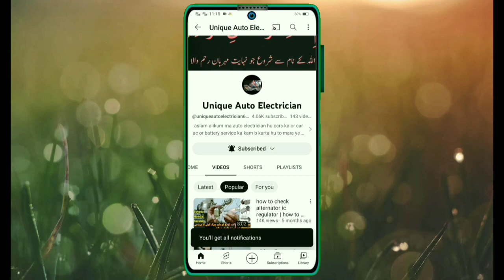How To Test Car Ac Resistor Blower fan switch | ac resistor blower wiring | how work 1234 speed fan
car air conditioner wiring diagram
old model car ac wiring diagram in urdu hindi
old model car ac system
old model car ac wiring harness
how to wire an electric fan with an ac trinary switch
wiring diagram of condenser fan with relay
car ac full wiring diagram explain urdu hindi
how to wire a trinary switch to your car's electric fan
trinary switch tech video
how to wire an electric radiator fan relay temp sensor
how blower motor work with car ac
car blower not working on all setting
car ac blower motor wiring diagram
car ac blower motor working
blower motor resistor operation in urdu hindi
how work blower switch
why ac fan not working properly ac blower
blower motor or resistor ful practical video
how to work blower motor
car ac blower fan wiring.blower sig
ac fan blower speed problem honda city 2012
ac fan blower speed problem sentro
car blower fan not working
car ac blower not working 1234 speed
car blower fan resistor repair at home
how to high-speed of sentro blower motor cutout relay wiring
ac low cooling low air flow and blower noise issues in car ac system
blower motor fan weak low air flow fix
car ac blower not working easy and short electrical problem diagnosis
car ac blower speed problem
sentro ac cooling fan is not working problem solution now
sentro blower switch wiring diagram
how to work car ac blower switch in sentro
car ac blower ki speed kis tarha kam karti ha
5 pin relay working system
relay connection and working experiment.dpdt relay
automotive 4 pin & 5 pin relay explained in urdu hindi
what is relay about discussion relays
blower motor relay and blower fan wiring
blower sig
5 pin relay explained wiring diagram and working practical
5 pin relay lagany ka tarika
5 pin wali relay kasy lagaty ha
5 pin wali relay kasy lagaye
5 pin wali relay lagany ka asaan tarkia
efi auto electrician course in unique auto session 90